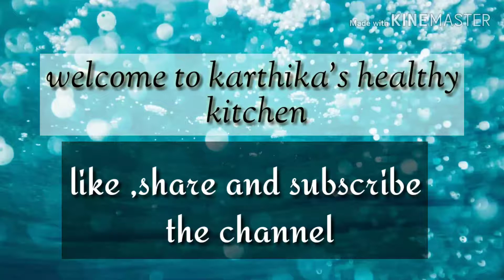இயற்கை முறையில் குழந்தைகளின் கண்களில் இடப்படும் கண் மை செய்முறை.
உங்கள் வீட்டு குழந்தைகளுக்கு இயற்கையான முறையில் கண் மை செய்முறை.

Make Natural Kajal for your child's eyes and eyebrows.

baby cloth diaper👇